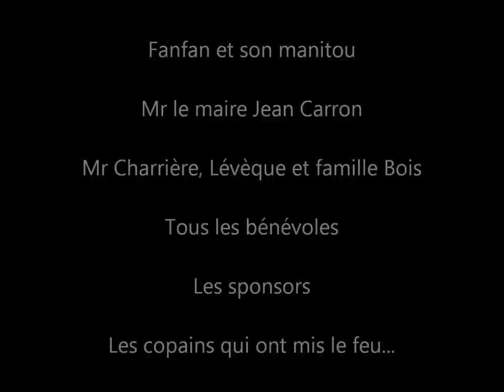Bmx Trails hazardous bmx day #2 2012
Vidéo de la journée Hazardous Bmx Day #2 à la Villette Bmx Trails le 8 septembre 2012 (Jura 39).